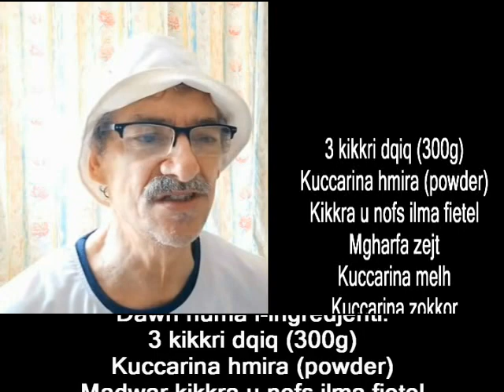Kif taghmel il hobz VC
Bread Carlini Summienu Hobz